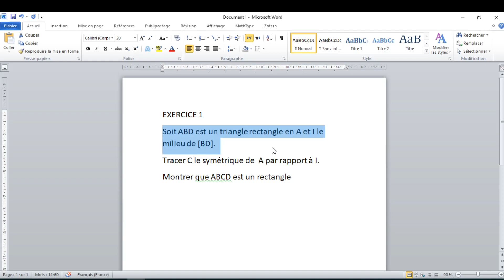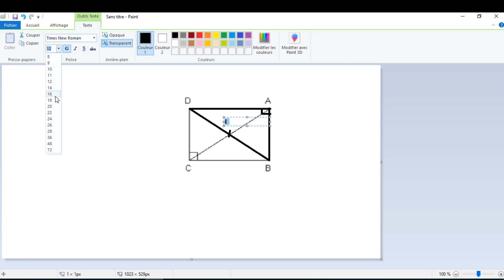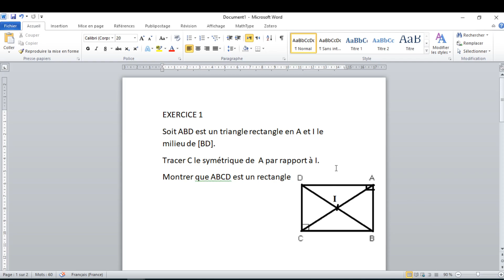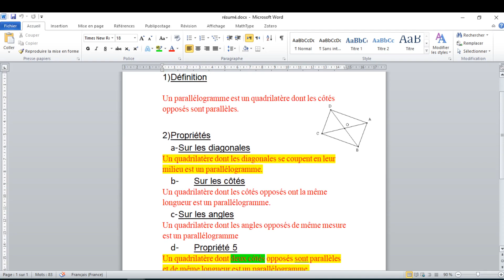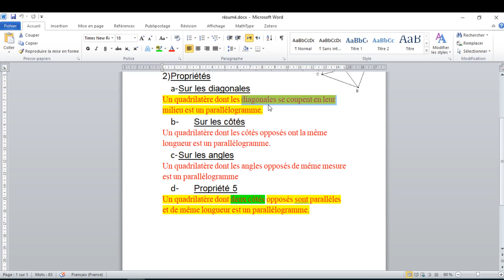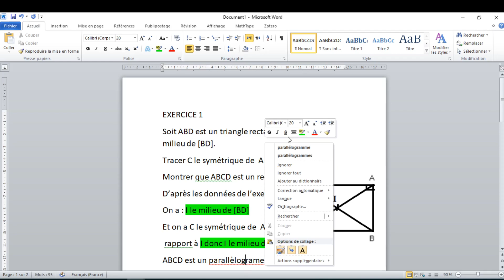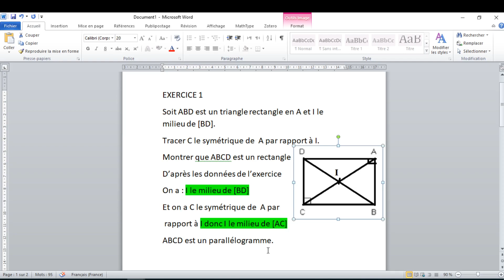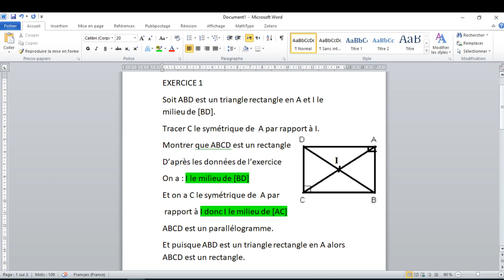correction de l'exercice 1